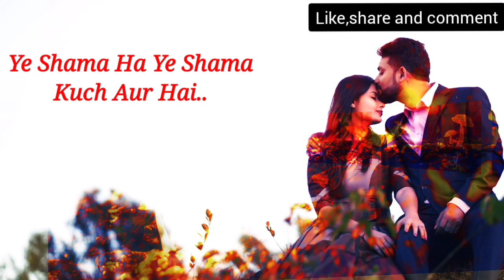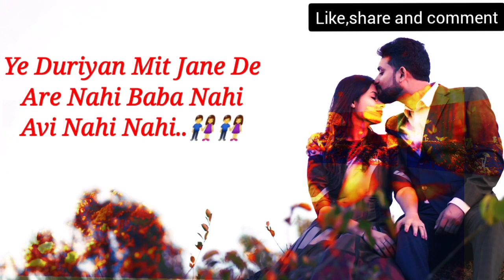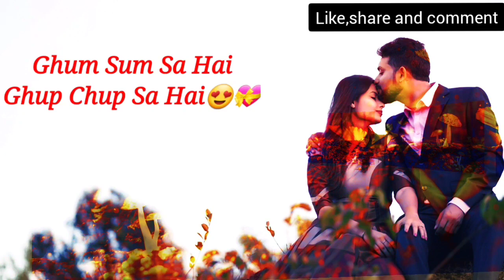Chand Chupa Badal Mein (Whatsapp Status) Lyrical Video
Orginal Credit Goes To:-                                                                                    Presenting 'Chand Chhupa Badal Mein' Full Lyrical VIDEO Song in the voice of Udit Narayan, Alka Yagnik from hindi movie "Hum Dil De Chuke Sanam" starring Salman Khan, Aishwarya Rai on T-Series Classics.

Song - Chand Chhupa
Lyricist - Mehboob
Artist - Salman Khan, Ajay Devgan, Aishwary Music on - T-Series dil kheta hai :- click here for watch bol do na zara :- click here if you like my video or my voice then please don't forget to subscriebe my chanel and hit the bell icon for more videos, and also like,share and comments, Thank You, if you like to listen any cover song let me know in the comment section thank you, follow me on facebook(Tsantoz adhikari) follow me on instagram(tsantoz77)santozz adecare follow me on tiktok(@tsantozadecare) ChandChupaBadalMein Salman&aishwarya whatsappStatus Thank you For watching